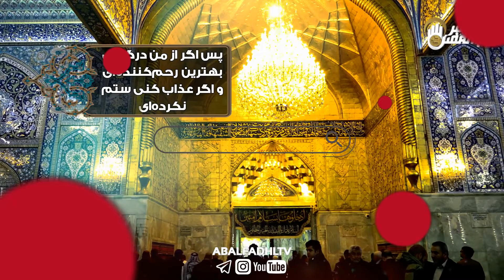فرازی از دعای ابو حمزه ثمالی رحمت الله علیه با تصاویر خاص کربلا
لایک این پست را فراموش‌ نکنید❤️
صفحهٔ ما را دنبال_کنید و در نشر معارف اهل بیت علیهم السلام سهیم باشید❗️
صدای مناجات و راز و نیاز سر تا سر حرم را فرا گرفته
این نوا در عمق جانت رسوخ می‌کند و طنین‌انداز می‌شود،
آرام با آن هم‌نوا می‌شوی؛
اطرافت را نگاه می‌کنی،
هر کسی در حال و هوای خودش مناجات می‌خواند و درد دل می‌کند
چشم‌هایت را که می‌بندی
زمان و مکان را فراموش می‌کنی،
گوئی سبکبال به سوی آسمان‌ها در حال پرواز هستی...
ناگهان به خود می‌آیی که مناجات تمام شده و سیل اشک صورتت را فرا گرفته است...
حتی مناجات هم در کربلا حال و هوای دیگری دارد...🌿💫
شما از حس خوب مناجات‌خوانی در بین‌الحرمین بنویسید🖋
پست را با دوستان خود به_اشتراک_بگذارید❗️